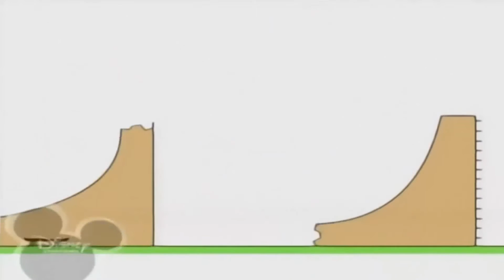Копія відео "Копия видео "Копія відео "Копия видео "Bruno The Great - Ice Cream Song""""